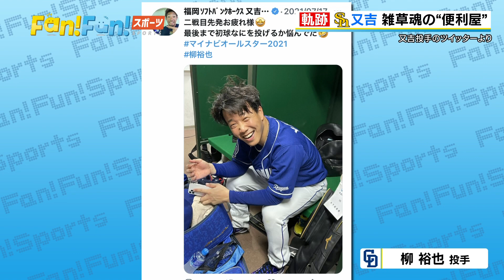ホークス新加入・又吉克樹 その経歴がガチで"雑草"すぎた！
★毎週土曜　昼11:30放送「Fan!Fun!スポーツ」（通称：ファンスポ）公開★

今オフにFA加入した又吉克樹投手。
これを見れば少年時代から現在までが丸わかり！
さらに元チームメイトからも爆弾発言が！？